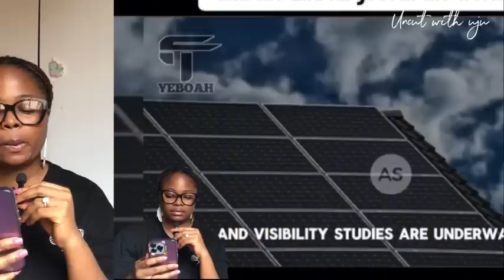GHANA FINALLY COMES THROUGH FOR NIGERIA; BECOMES WORLD’S LARGEST ROOFTOP SOLAR PLANT HUB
GHANA BECOMES WORLD’S LARGEST ROOFTOP SOLAR PLANT HUB| NIGERIA LEARN FROM GHANA

Not after experiencing the recent blackout in Nigeria I feel at this point it’s safe to say learn from Ghana Nigerians.